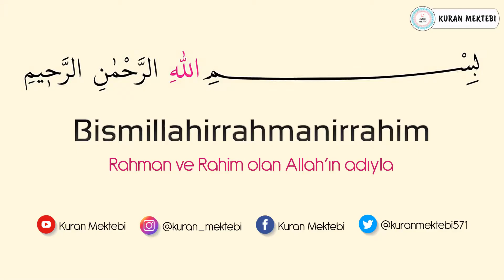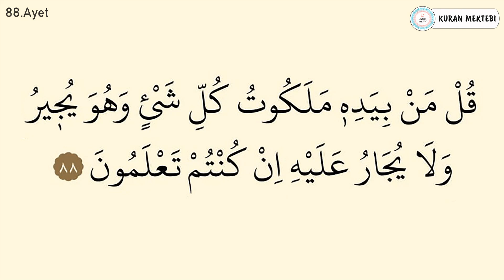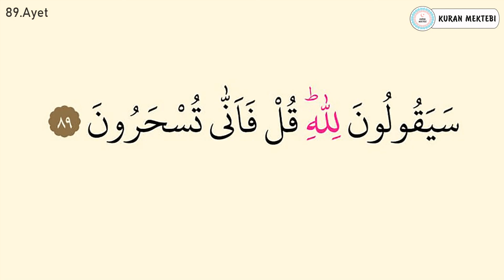Muminun suresi ezberle 10 tekrar (84-89 ayetler)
Muminun suresi ezberle Mishary Rashid al Afasy videomuzda muminun suresi ezberlemek için 10 tekrar şekilde hazırlanmıştır muminun suresi ezberleme kolay olmaktadır bu şekilde yeni ezberleyenler için özellikle önerilebilir, videomuzda Kuran ezberleyip muminun suresi kolay ezberleme yapabilirsiniz, diğer sure ezberle videolarımız için kanalımızın oynatma listeleri bölümüne bakabilirsiniz.

Memorize surah al muminun it was edited as 10 repetition for memorizing surah al muminun in video that called Mishary Rashid al Afasy.it's easy to memorize surah al muminun.Especially,it can be suggested in this way for elementary.You can memorize quran easily with memorizing surah al muminun.You can look at playlist of the channel for other videos that called memorize a surah